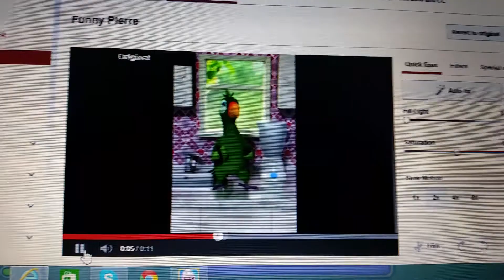Funny Pierre low pitch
Low